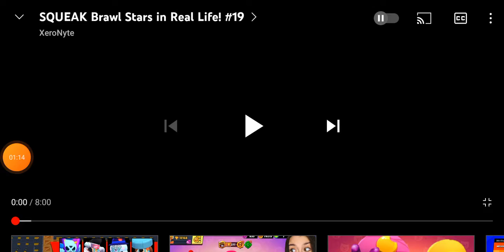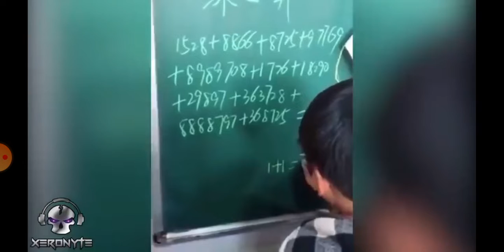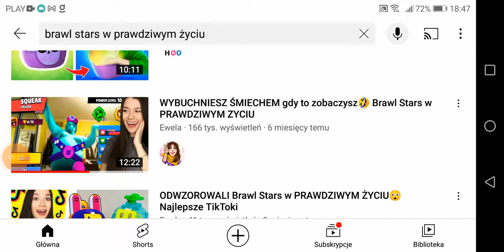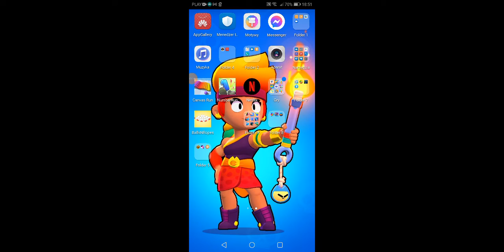Czwarta nagroda to... 400 monet.